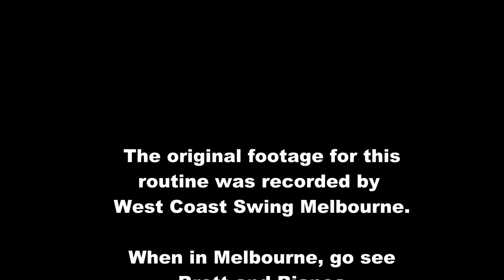Audacity Dance Canberra workshops and Dinner Dance special guests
Allan and Holly Skinner performed their showcase at the Audacity Dance Canberra weekender, 25/2/12.    For the best in WCS dance lessons - go